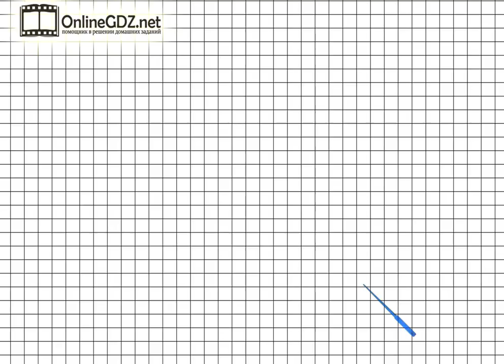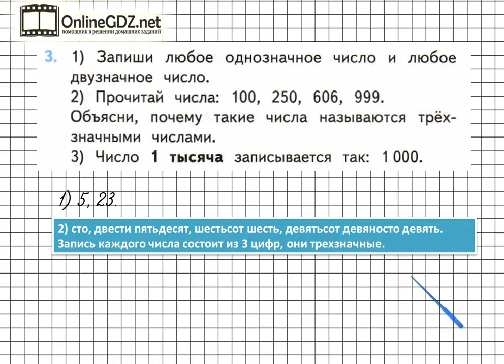Страница 44 Задание 3 – Математика 3 класс (Моро) Часть 2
Чтобы выполнить задание №3 на странице 44, вы должны уметь записывать и читать данные числа.